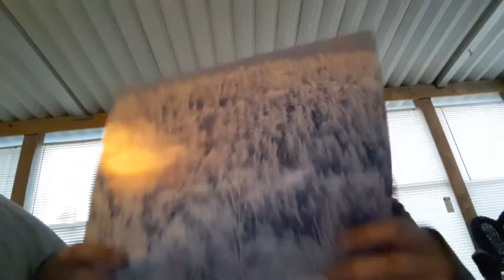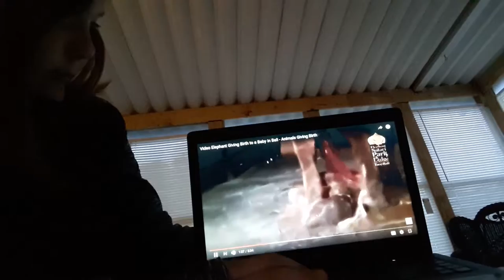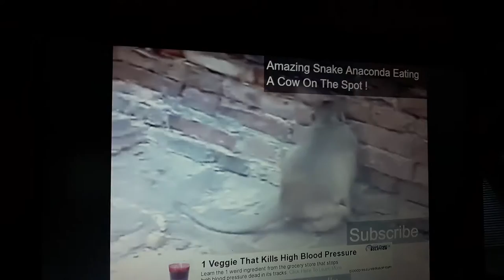Watching animals giving birth. Vlog #2